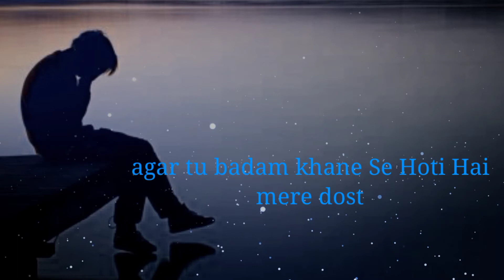shayari Kabhi Falak romere dostke badam khaneSe Kam Nahin Hota colour Dhokha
shayari  Kabhi   covecover  cover  Dhokhe bhikhaliya  karoKyunki  badam  khanesakali Hota  Kaise  hoti hai